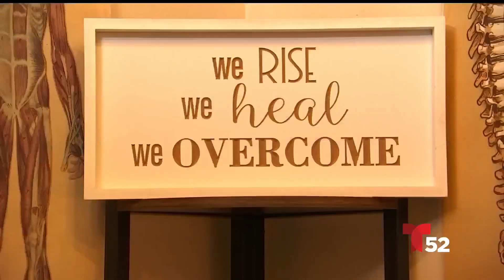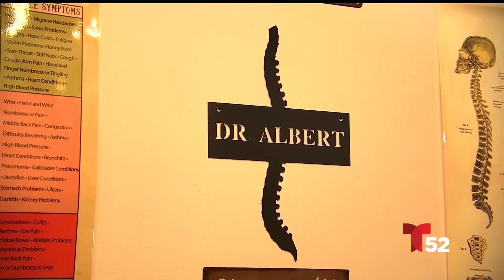Papá soltero cambiando vidas | Acceso Total | Telemundo 52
Estamos a muy poco de celebrar el día del padre, así que hoy le queremos contar la historia de uno admirable. Elva Saray se fue a entrevistar a un padre, que siendo papá soltero decidió regresar a la escuela para convertirse en quiropráctico.

En Facebook En Twitter Sobre Telemundo 52 Telemundo 52 es la estación principal de la costa oeste en el grupo de estaciones de Telemundo y sirve al sur de California desde (1987). KVEA produce 27 horas semanales de noticias locales y entretenimiento. Telemundo52 llega a los hogares por medio de la transmisión principal en el canal 52, y a través de múltiples plataformas interactivas de redes sociales las 24 horas del día los 7 días a la semana. Telemundo52 es parte de NBCUniversal Telemundo Enterprises, una división de NBCUniversal, una de las compañías líderes en el mundo en medios y entretenimiento. Telemundo también ofrece producciones dramáticas originales por medio de Telemundo Studios. NBCUniversal es una subsidiaria de Comcast Corporation.